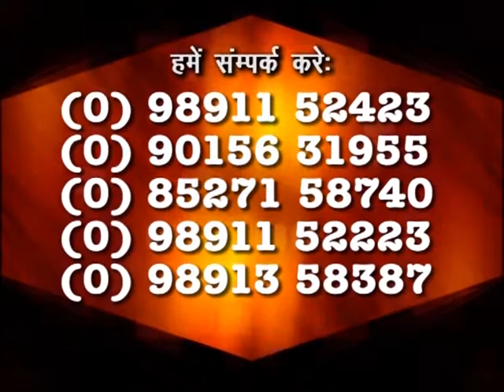Fill Your Mouth With Life, Not Demise | Cecil Newton | Shubhsandeshtv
Are Demise and life  in the power of the tongue? The faith teachers interpret this in a metaphysical sense instead of using a biblical interpretation. But this is not the whole Scripture, it goes on to say “And they that love it shall eat the fruit thereof.” In other words, what you sow to others you will reap.